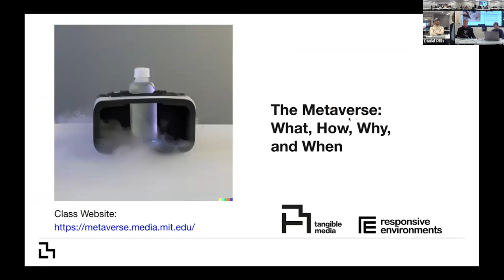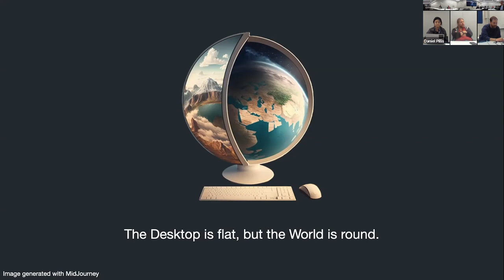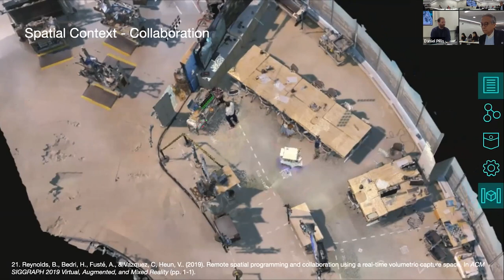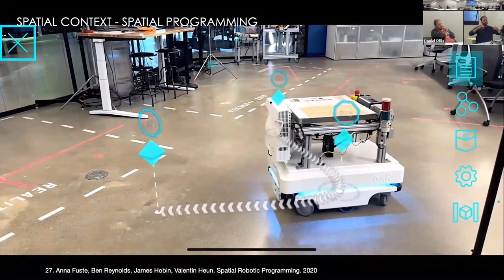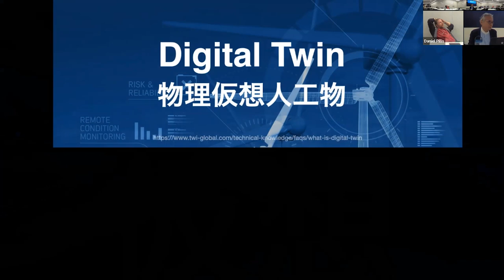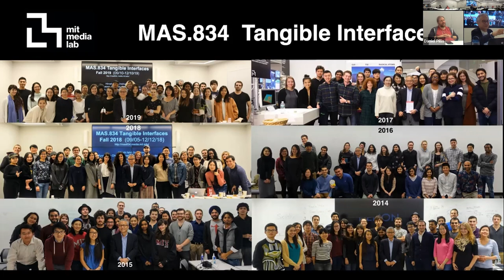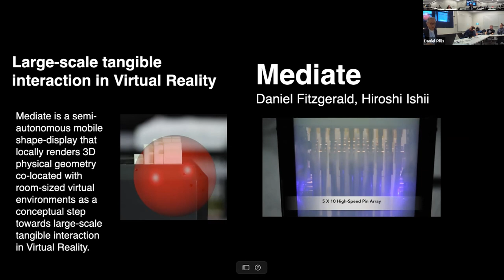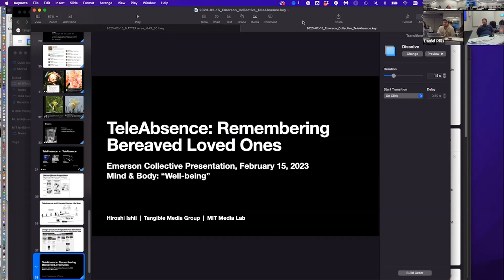Lecture 2: Escape from Flatland: Why is Spatial Context important? Valentin Heun, Hiroshi Ishii